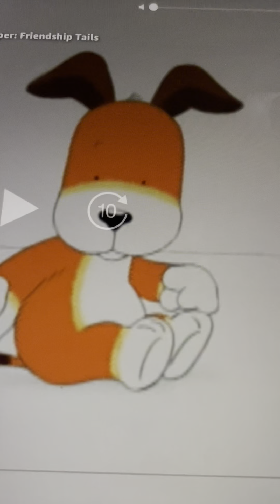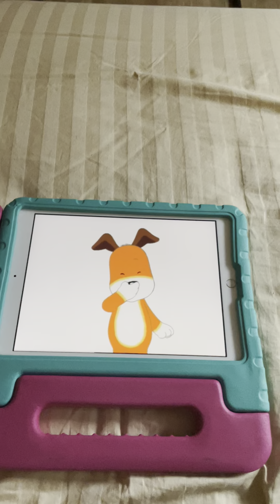Kipper Has Hiccup